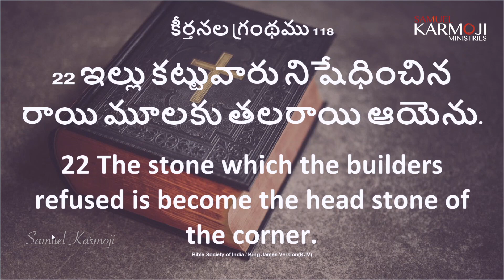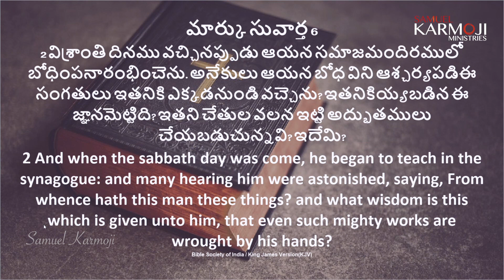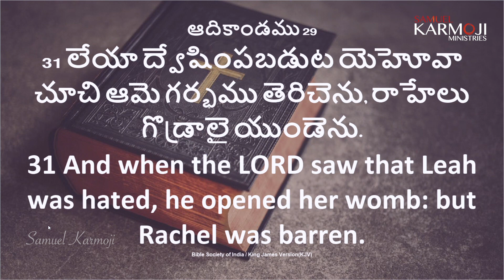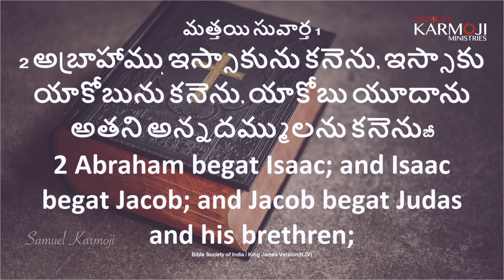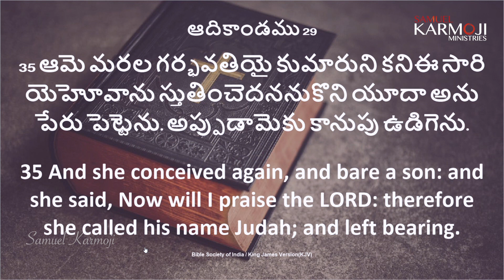తిరస్కరణలో ఆశీర్వాదం || Rejection || Bro Samuel Karmoji || 30.06.2019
SamuelKarmojiMinistries MiracleCenterChurch Miracle Center, Vizag.
Bro.Samuel Karmoji